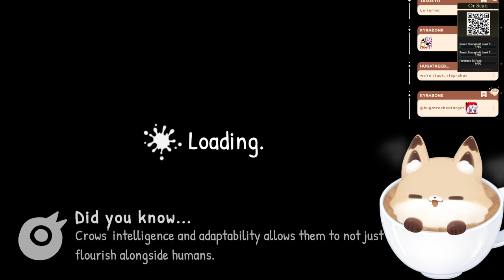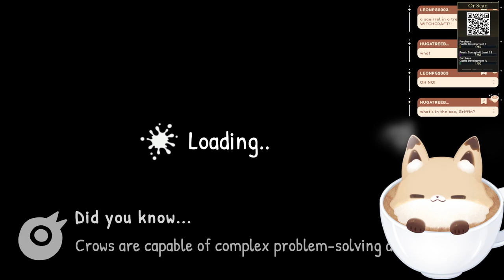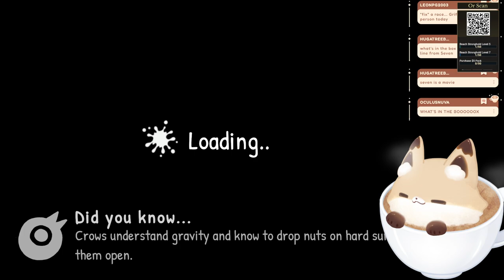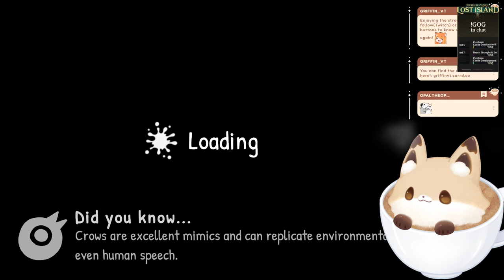Highlight: CAW CAW